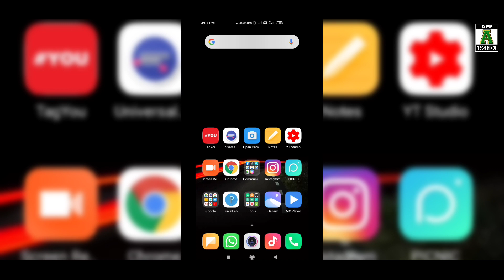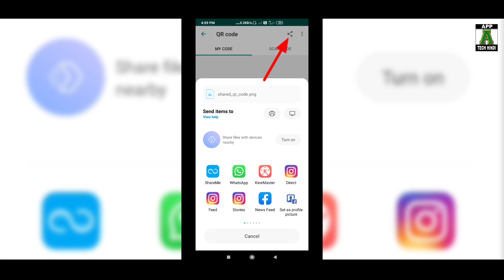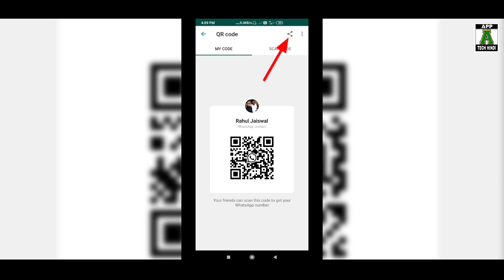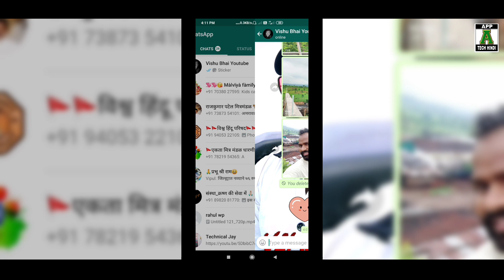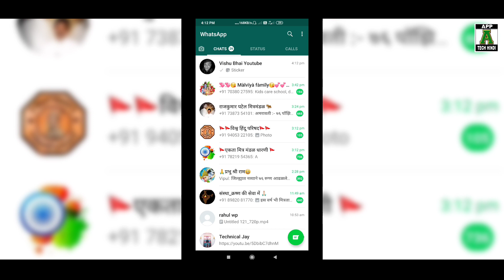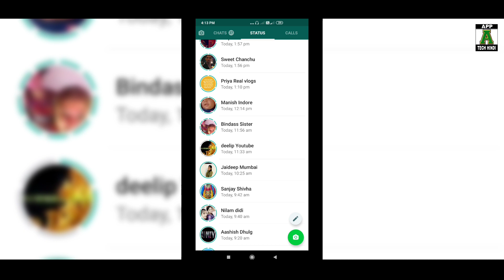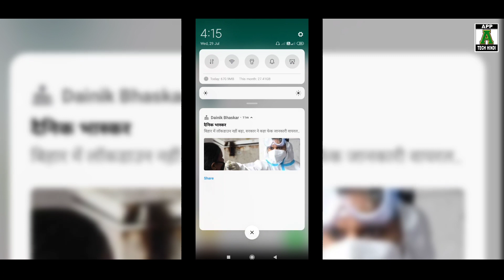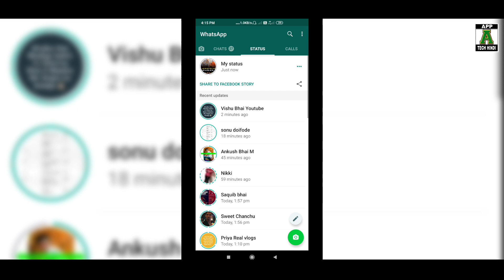WhatsApp New Update 2020: WhatsApp 5 New Feature | WhatsApp में अब ऐसा होगा किसी ने सोचा नहीं होगा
WhatsApp Latest Pro Update  New Version | WhatsApp New Hidden Features | New Look After Update

WhatsApp Latest Version 2020 | WhatsApp New Beautiful Update Launched 2020

★Whatsapp new look 2020
★Whatsapp look change after update 2020
★Whatsapp New 6 Features Add new Version
★WhatsApp best trick
★WhatsApp new features
★WhatsApp tips in hindi
★WhatsApp hidden features
★WhatsApp Business
★WhatsApp Web
★WhatsApp tricks
★WhatsApp new update
★WhatsApp 2020 version
★WhatsApp new privacy settings
★WhatsApp lock
★WhatsApp View Hide WhatsApp Status
★Hide Recording In WhatsApp
★WhatsApp direct chat
★Anti Delete Messages in WhatsApp
★enable WhatsApp Two Step Verification

How To Unblock Yourself On WhatsApp If SomeBody Blocked You || 2020 Trick